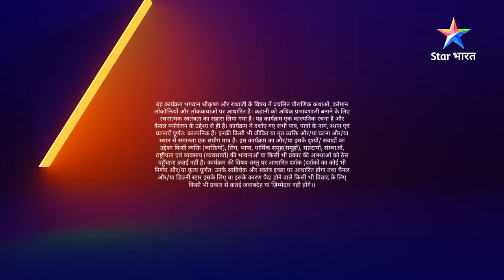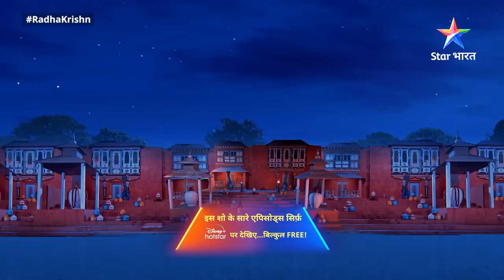FULL VIDEO | RadhaKrishn Raasleela Part -862 | राधाकृष्ण | Bhargavi Ne Liya Katthin Nirnay